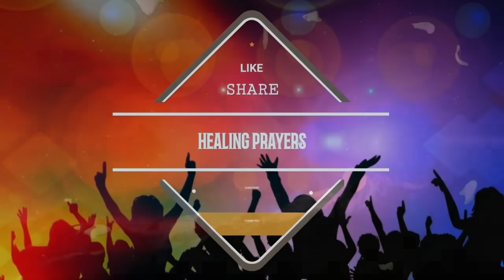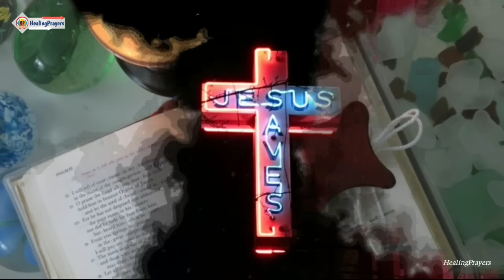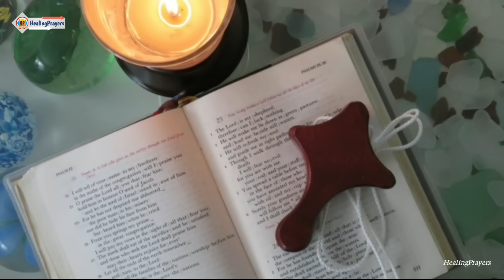ഇത് പ്രാർത്ഥിക്കാതെ ഈ രാത്രിയിൽ ഉറങ്ങരുത് നാളെ നിങ്ങൾ കർത്താവിന്റെ സാക്ഷികളാകും